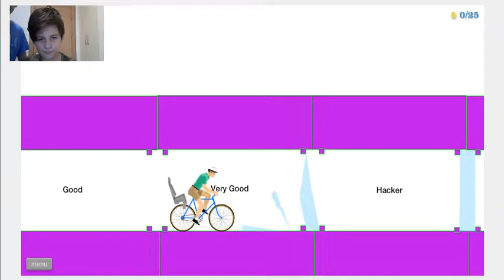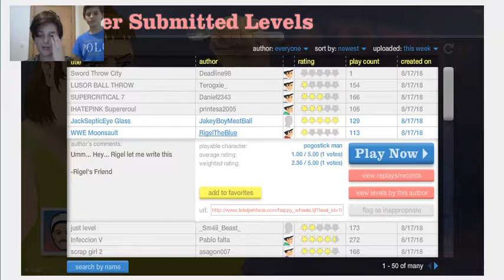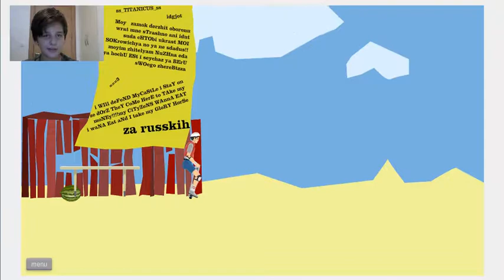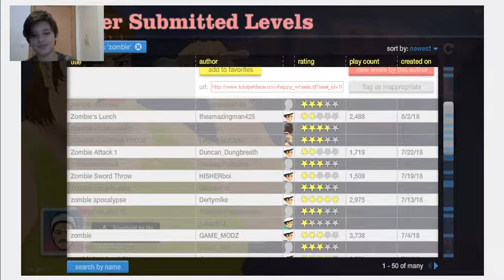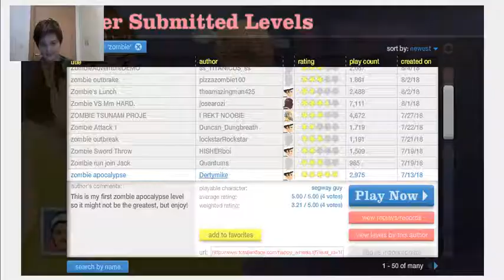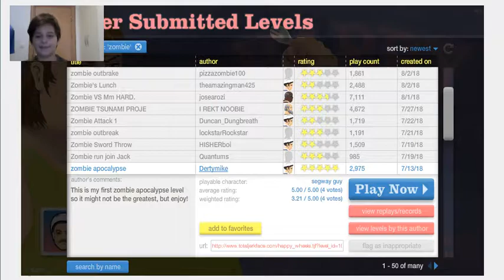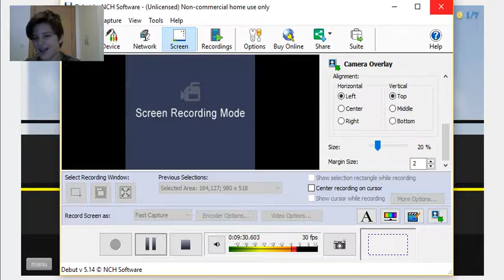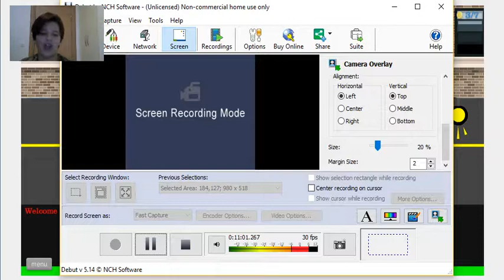HAPPY WHEELS part 1 bbbbbooooooiiiiiii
the reason meh bro can not make videos is he got hacked or something?